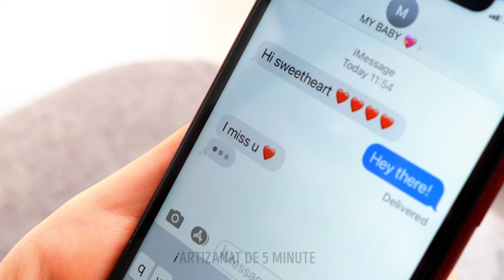TRUCURI VESTIMENTARE GENIALE PENTRU MODERNIZAREA GARDEROBEI TALE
Aceste trucuri vestimentare și sfaturi de modă te vor ajuta să-ți modernizezi garderoba! Îți vom prezenta multe metode fantastice de a-ți transforma hainele vechi în unele noi și elegante! O să-ți arătăm cum să repari o fustă care e prea scurtă. Pregătește-te pentru o trecere incredibilă, de la un look de birou la unul de petrecere ;) Poți transforma rapid un top într-o bluză drăguță și o fustă lungă într-una mini. Dacă ai o pată de iarbă pe tricoul tău, stai liniștită, o să-ți arătăm cum s-o transformi într-un ornament simpatic. Fii pe fază ca să vezi mai multe trucuri despre cum să ascunzi petele de pe hainele tale. Îți vom arăta multe metode noi de a-ți folosi piesele vestimentare într-un mod diferit. ;) Care dintre DIY-urile vestimentare din acest clip ți-a plăcut cel mai mult? Spune-ne în comentarii!

MARCAJE TEMPORALE:
00:06 — Cum să transformi un top vechi într-o bluză șic
01:05 — Tatuaje false
01:30 — De la un look de de birou la un look de petrecere
04:29 — Cum să transformi un tricou într-un top drăguț